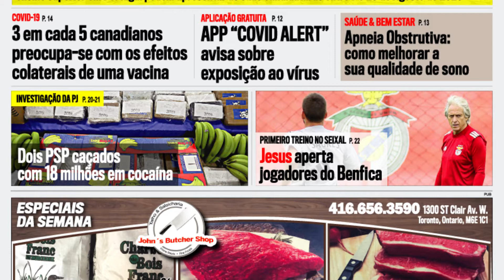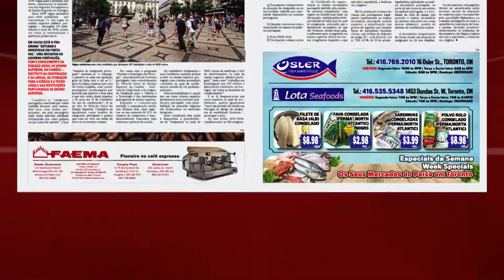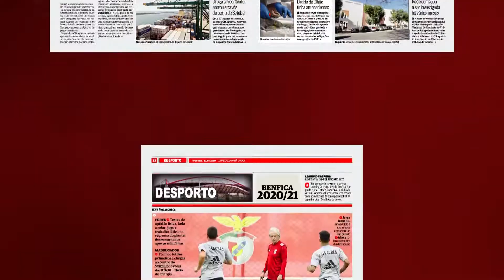DESTAQUES Jornal Impresso - 11 de agosto - Disponível para consulta em